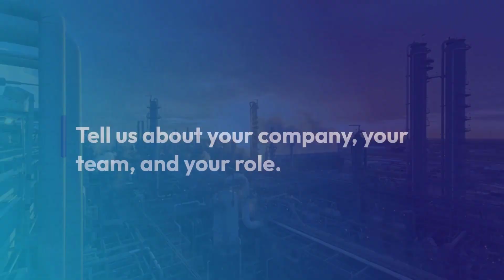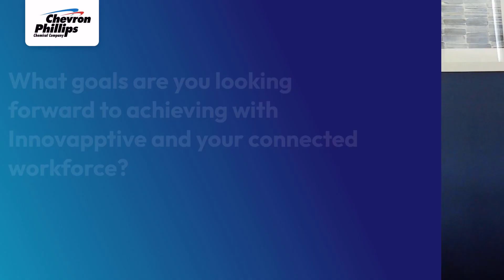Mason Jones, Chevron Phillips Chemical - Improving Operator Rounds with Innovapptive mRounds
Meet Mason Jones, Manufacturing Digital Manager at Chevron Phillips Chemical. Discover why Chevron Phillips Chemical chose Innovapptive's mRounds solution and learn how Mason plans to unlock new efficiencies by connecting their operations workforce with their reliability teams